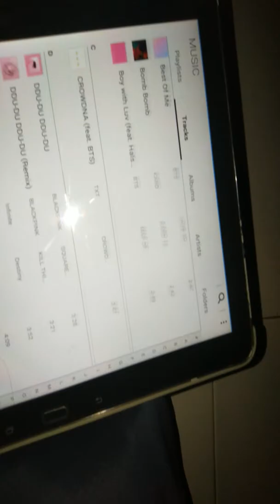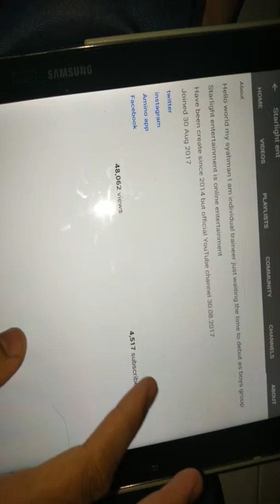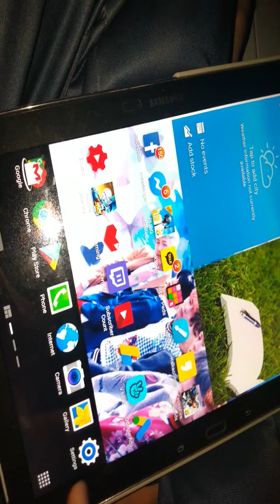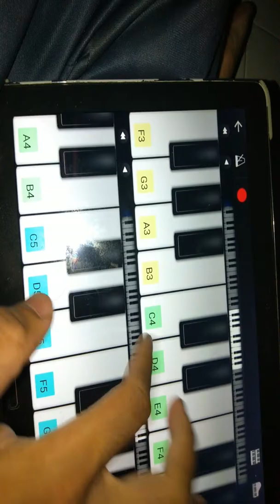Vlog thanks for subscribe my YouTube channel